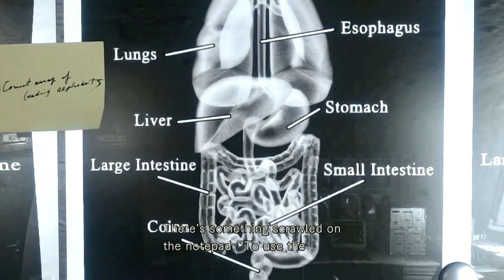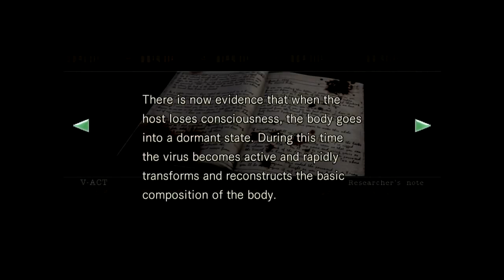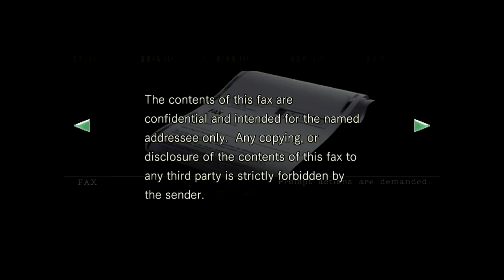Resident Evil HD Remaster PS3 Chris Walkthroug 13